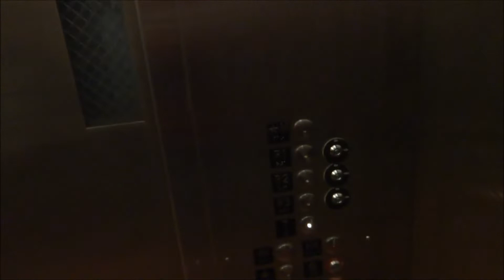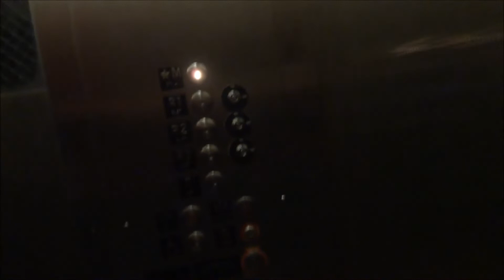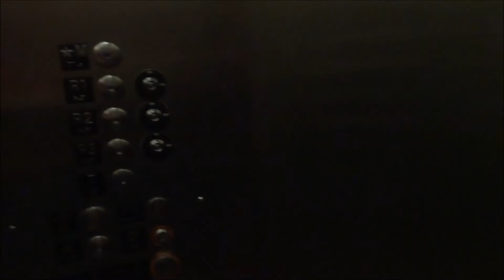Montgomery? High Speed Traction Elevators - Forest Glen WMATA Station - Forest Glen MD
A couple of elevator enthusiasts have been here checking out these elevators, so I decided to do the same! The outcome didn't go the way I wanted because we had a train to catch the second we got to the platform.